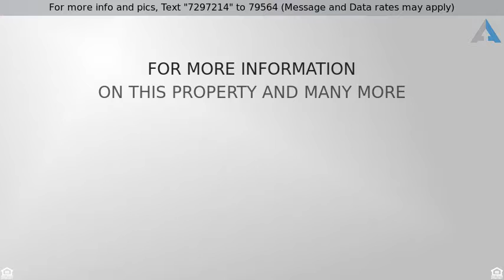Priced at $579,900 - 17 Reese Creek, Ladera Ranch, CA 92694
Gorgeous 3 Bedroom Home Near Park!

BACK ON MARKET - NEW PRICE!! The sweet scent of ornamental cherry blossoms welcomes you in and the charming front porch is the place to relax on a sunny day. Warm wood floors flow dramatically through the spacious family room where you can kick back in front of the cozy fireplace, or take the party out on the balcony to drink in the delightful views and a cool beverage! A formal dining area is perfect for those family occasions, or make it more relaxed in the separate dining room off the kitchen. Beautiful travertine tile floors complement the slab granite counters, and stainless appliances make cooking a joy, while the center island is functional and the perfect size. Ladera Ranch amenities are many, and keep the party going if the mood strikes. When the day is over, your master bedroom awaits, and family are well taken care of too in their own spacious retreats - each with their own full bath!